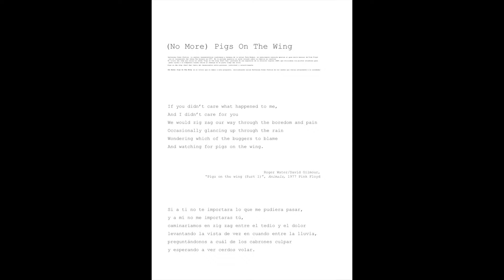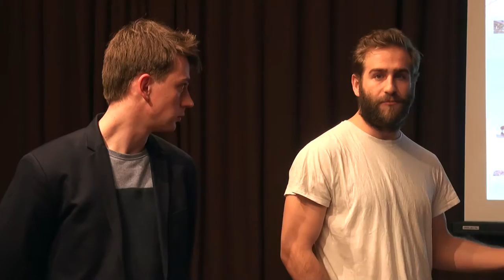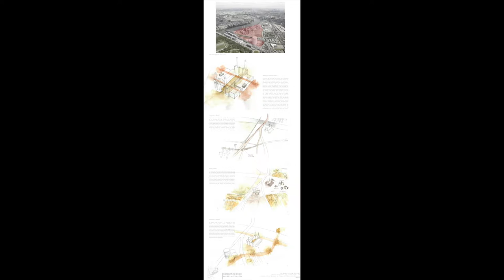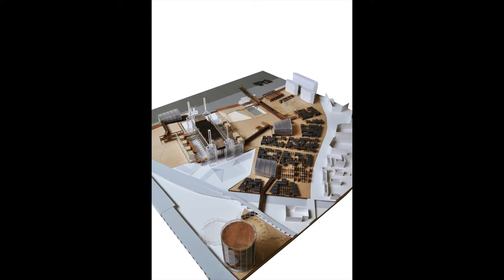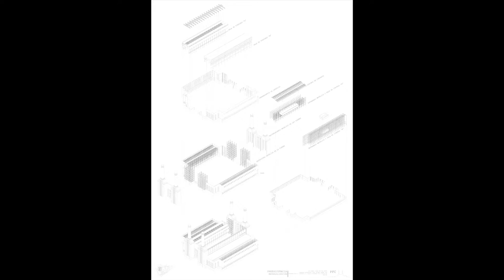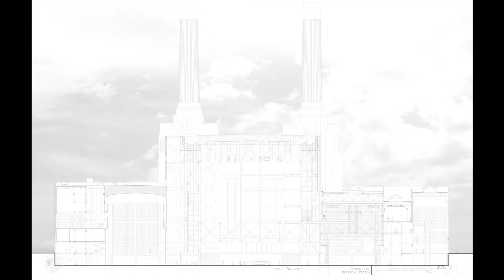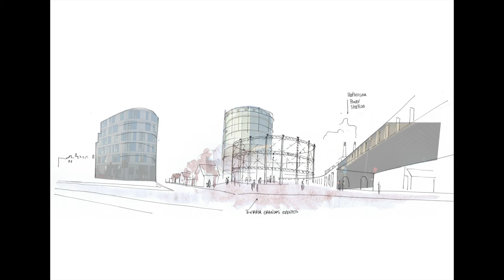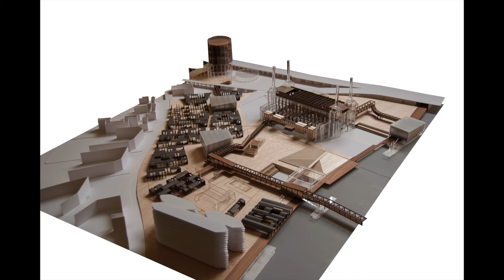Джон Ириондо Гоэна - NO MORE PIGS ON THE WING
На примере своего проекта регенерации лондонской электростанции Баттерси - той самой, над которой летит надувная свинья на обложке альбома Пинк Флойд "The Animals" - Джон рассуждает о том, как неолиберальный подход к развитию города приводит к разобщенности людей и индивидуалистскому отношению к городскому пространству. Можно ли архитектурными средствами преодолеть эту разобщенность? Как построить диалог старого и нового и создать пространство, побуждающее людей к общению и размышлению о городе и его истории?

Джон Ириондо Гоэна окончил школу архитектуры в Барселоне (ETSAB). Практикующий архитектор студии Аcme.

Лекции прошли в рамках проекта URBAN DESIGN, подробнее о котором можно узнать по ссылке